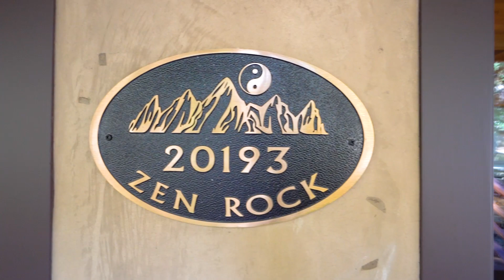Zen Rock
Zen Rock, a masterpiece of luxury and serenity, has vast canyon and mountain views inviting deep contemplation. Step down the stone paths framed by stone walls, through the oaks, pines, and cedar trees of this 1/2 acre property, to your personal Temple for peaceful living. You are sheltered under an architecturally impressive Pagoda style roof. The huge great room inspires with an intricate beamed ceiling, and walls of glass leading to a wide deck, perfect for watching the fog roll in below. The kitchen is open and elegant, with Viking appliances, granite counters, and plenty of room to create feasts for your loved ones. The cozy fireplace keeps you warm on those cold nights. The stylish powder room with cement counters and a marble sink will wow your guests. The weather here in Fernwood Heights is nearly perfect, with cool coastal breezes, and bright sunny days above the fog line. Downstairs, another fireplace greets you at the end of a long day. The main suite is framed in Shoji Screens, and opens to another deck with bravura views. Soak up to your chin in the deep tub in the indulgent bathroom. The glass walled, stone shower takes in the views of the treetops. A wide vanity holds marble sinks to enhance your morning rituals. Paths tumble down towards the spring fed, seasonal creek, below. 1 lot has steps down to a shed, and could be terraced for gardens, a studio, play yards. The main lot is 3 times longer, and leads across the creek below, to a hillside with a view, that could host your teepee or yurt. Above, off-street parking for 5 cars is a neighborhood rarity. Walk into the vast wilderness of Topanga State Park, with chaparral cloaked paths, beckoning just down the street. Smell the pine scented breeze, touched with the salty hint of the nearby ocean. You are close to the village of Topanga, with it's charm-filled shops, galleries, and cafes, the coast, Santa Monica, and Malibu. You are even closer to the sky.